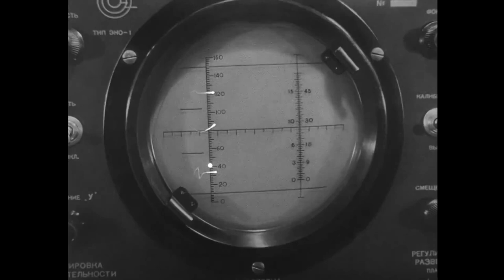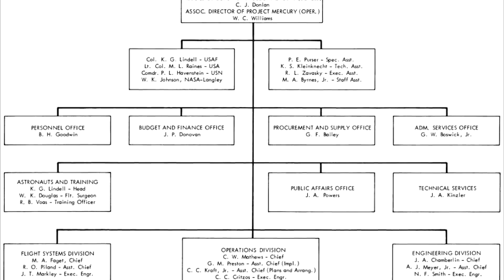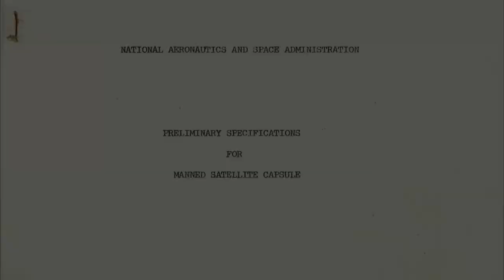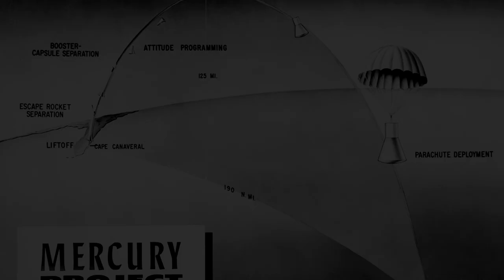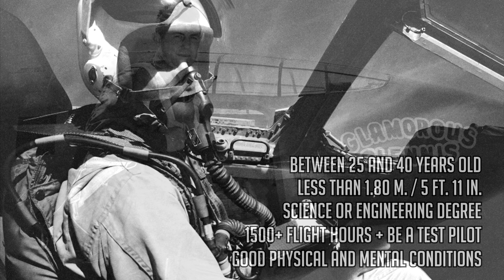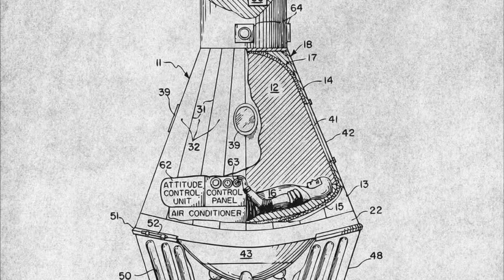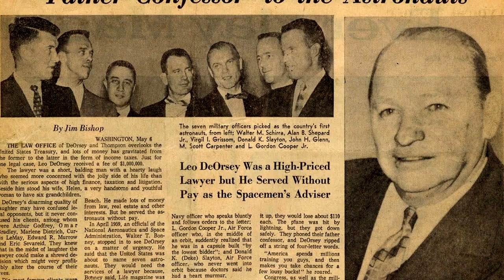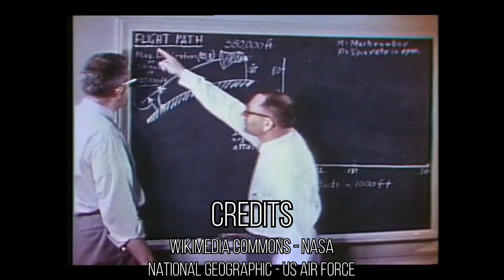🚀 Project Mercury - The beginning (Docuseries)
Amazon Promotions:
Amazon Prime Student: 90 days free
Amazon Music Unlimited: 30 days free
Amazon Kindle: 14 days free

Plan :
00:00 : Intro
00:36 : Context
01:30 : Space Task Group
03:53 : Searching for a capsule
05:51 : The Redstone Rocket
07:25 : The Atlas Rocket
09:20 : Find 7 astronauts
12:27 : Reveal to the press
13:46 : Preparations
17:03 : Everyday Life
19:48 : Conclusion Partie 1